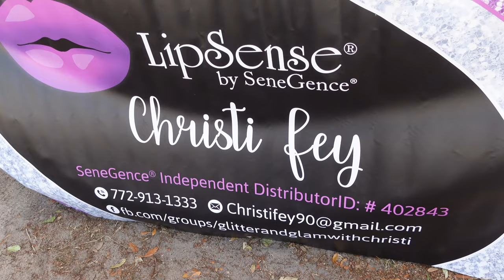Earth Day Fun at Riverview Park in Sebastian, Florida!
The 2022 Earth Day Celebration event at Riverview Park in Sebastian, Florida. The Annual Earth Day & Arbor Day Celebration is hosted by the City of Sebastian's Natural Resources Board. There are several educational booths during the event at Riverview Park in Sebastian.

Have a question? Post it in the comments section of this video!